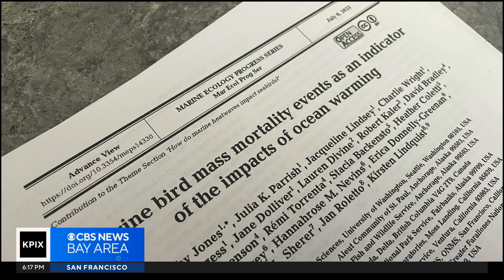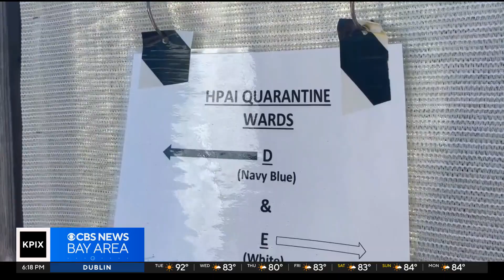Marine heatwaves could prove deadly for California's seabirds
John Ramos reports on the ongoing issue of marine heatwaves along the Pacific coast of North America, and how environmental experts view it as an early look at climate change. (7/25/2023)